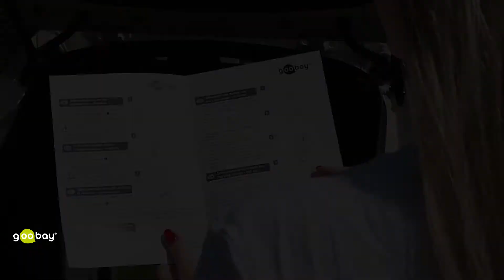Quick Installation Guide | Goobay Cable Reel for EV Charging Cable Type 2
Simple video instructions for the mobile cable retractor from Goobay for EV charging cable type 2 (11KW / 22KW). The must-have for electric cars 🚘🔋 and an organised boot. The EV charging cable organiser is used to store car charging cables.

✅Step 1:
Attach the holder to the boot carpet with the Velcro fastener. This will not damage the carpet.

✅Step 2:
Remove the e-charging cable from the charging connection on the car and from the e-charging point.

✅Step 3:
Insert the plug that was removed from the E-pillar into the socket provided on the side of the cable reel until it clicks into place.

✅Step 4:
Use the handle on the side of the cable reel to roll up the Type 2 EV charging cable. Meanwhile, press the safety catch on the clamping device at the top. Hands and boot remain clean as the cable only needs to be touched at the plugs to be rolled up.

✅Step 5:
Place the cable rewinder in the holder in the boot. The charging cable and plug are now effectively protected from impacts, mechanical stress and cable breakage.

Better than any cable bag!

Simple. Everything. Suitable.